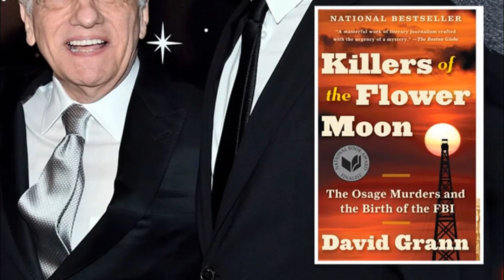New Martin Scorsese Movie "Like Nothing We've Ever Seen!"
That time Harvey Keitel ditched Martin Scorsese, Robert De Niro, Al Pacino & Joe Pesci

Martin Scorsese's Killers of the Flower Moon (starring Robert De Niro, Leonardo DiCaprio & Jesse Plemons) will be a film for the ages, says writer Eric Roth.